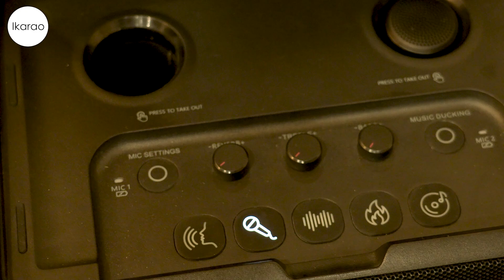Chị Huệ Vũ - Tàu Anh Qua Núi | Khách Hàng Ikarao X2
IKARAO - Mẫu Loa Di Động Hoàn Hảo Cho Mọi Nhu Cầu Giải Trí

🔹 Tích hợp màn hình cảm ứng, xoay gập 180 độ
🔹 Hệ điều hành Android mới nhất, Wifi 5G, Bluetooth 5.4
🔹 Có sẵn các ứng dụng giải trí hot hit nhất hiện nay: Youtube, Netiflix, Spotify,...
🔹 Chất lượng âm thanh hàng đầu thị trường loa di động
🔹 Thiết kế, ngoại hình bắt mắt, đèn led thay đổi theo nhạc
🔹 Chọn bài hát bằng giọng nói trên micro
🔹 Nhiều người cùng lúc chọn bài hát karaoke bằng điện thoại
🔹 Loa xuất hình ảnh ra tivi, máy chiếu giúp mở rộng không gian giải trí
🔹 12 tiếng sử dụng loa và 30h sử dụng mic liên tục
🔹 Có sẵn 2 mic không dây, sạc pin tự động ngay trên loa
🔹 Thay đổi âm lượng, hiệu ứng vang ngay trên mic
🔹 8 chế độ micro - phù hợp mới mọi chất giọng, giúp ai hát cũng hay

IKARAO - Loa Di Động Thông Minh All In One

🔸 Số 25G, ngõ 165 đường Giáp Bát, quận Hoàng Mai, Hà Nội

🔸 Showroom tại Đà Nẵng
🔸 138 Thanh Thủy, P. Thanh Bình, Hải Châu, Đà Nẵng

🔸 Số 36, đường TL47, P. Thạch Lộc, quận 12, Hồ Chí Minh